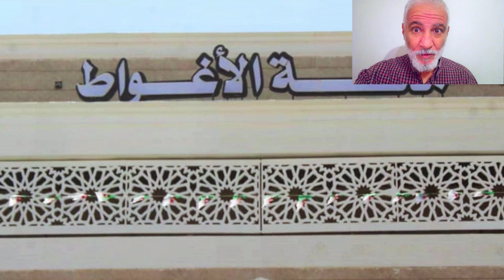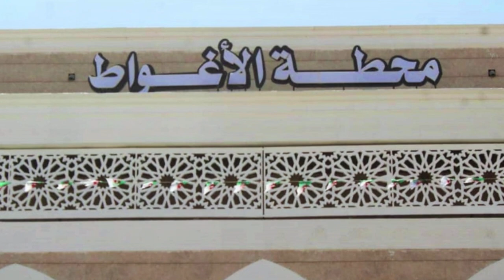شاهدو نهاية الأشغال بمحطة الأغواط للسكك الحديدية LAGHOUAT STATION OPENING